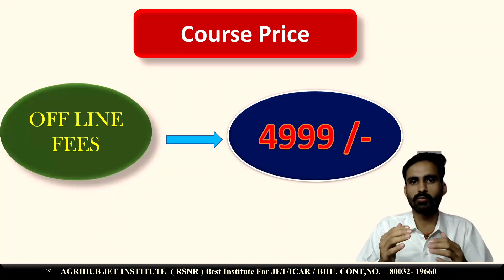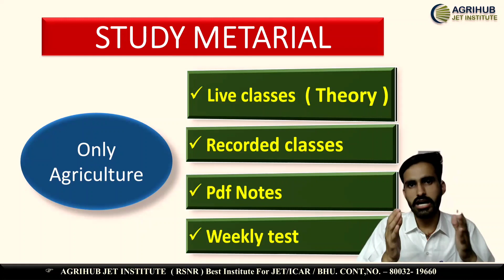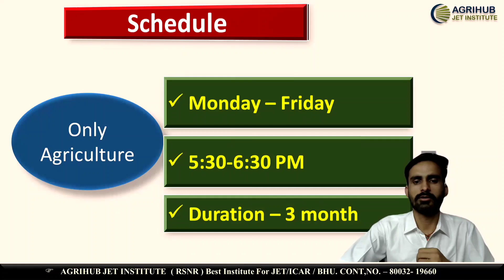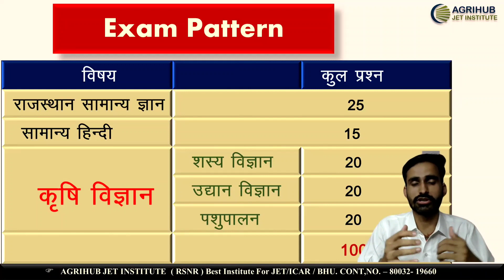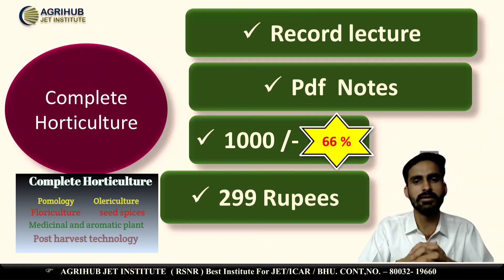Agriculture supervisor classes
Agriculturesupervisorclasses batch start
agriculturesupervisorliveclassesकृषि पर्यवेक्षक बैंच
.आशा है की यह informationआपको पसंद आई होगी |

For-
Agriculture supervisor
AGRIHUB JET INSTITUTE (RAISINGHNAGAR)
Address -  Raisinghnagar, Near city park